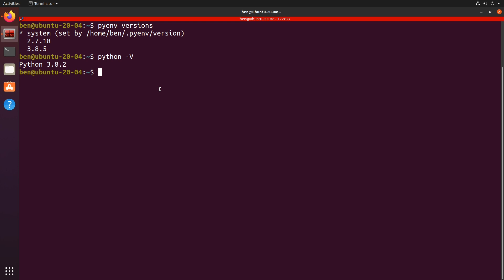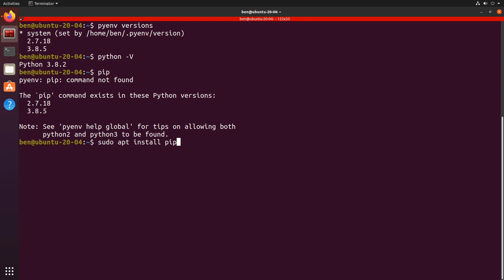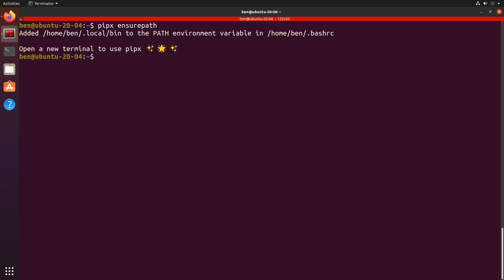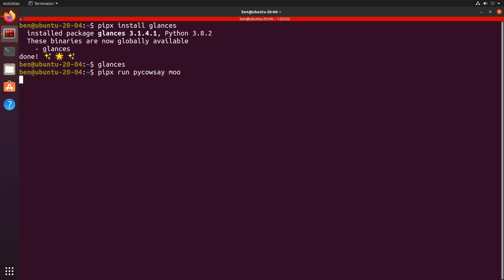Python Like A Pro: Managing Global Python Packages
Keeping your Python system free of clutter is an essential skill if you're keen to avoid package management issues ruining your Python development experience. In this video, Ben Wilcock (@benbravo73) will show you how to install and use PipX — a handy tool for installing and running PIP applications in complete isolation from the rest of your system.